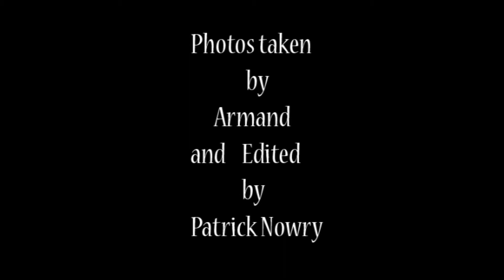Elle Effingham Scion Toyota Photos